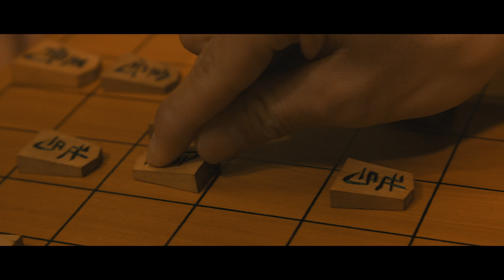心之助 - 直々斬-zikizikizan- (Official Music Video)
義理や人情、本音や建て前、散り際も美しい桜。日本人である事に誇りを持ち、和を心に描いた猛進歌。MUSIC VIDEOには江戸から営む実家の鰻屋をロケ地に撮影が決行された。
心之助 1st Full Album "HOPE" 収録 「直々斬-zikizikizan- 」のMusic Video。

1st Full Album "HOPE"
1.TITDT
2.太陽と空 (MV)
3.最後から二番目のLove Song
4.Come back to here
5.カウント10
6.NO MUSIC NO LIFE (MV)
7.City light
8.507
9.ヤングでいようこのまま
10.SKIT (LIVE)
11.直々斬-zikizikizan- (MV)
12.兄弟分
13.俺と一緒になってくれ (MV)
14.save the flavor Part3
15.HOPE (MV)
16.東松山に帰ろう (MV)

【Music Video】
Dir by HAVIT ART STUDIO.

【Lyric】直々斬
ちぇい まずはこんちわ 鬼さんこちら
東西から北南 まずは作法 挨拶から身だしなみ

剥き出しよりも静かなる闘志
まるで茶道 中指より立てる茶柱でも
震えさす一手 それも刺し方
そこにあんのはまずリスペクト

土足厳禁 鼻から舐めてかかるなら
容赦なく直々斬 するよしなしゴミの分別
キリキリ舞い 背負い投げ一本 日本

目立ちたがり 欲張りより
目配り気配り格好良い
俺と友の背中に神風
お天道様も見てる 勝ち取れ

刀隠したHeartに潔さ
日の丸に染まる紅
俺は背中に傷は付けない
ヤル時ぁヤル
でもあるでしょーが建前 本音
義理 人情 ジャポンネ
立ち上がれ名無しの権兵衛
舐めてかかれば当然
Ready steady チェスト
直々斬the斬the斬る

マケルトオモエバマケルナリ
カツトオモエバカツナリ
それ受け売りなり
受け身なし 捨て身で邁進
そりゃ転ける時だって前のめり

この人生はまるで桜
散る時も美しい まるで夢か幻
その美徳から学ぶべし

身体ひとつあれば飛び込めるぜOnly one life
ビビる程の暇は持っちゃない
失うモノは無いさ
MoveまだMove Motha Fucker
成し遂げちゃいない何も未だ

睨みきかす高み 入れろ気合い
意志はブレない 心の鞘から居合い

これは間合い

鬼さんこちら 手の鳴る方へ
この道通りゃんせ
もういいかい？まだだよ
いつかと同じ夢をみろ

電光石火の如く紐解く
新たな境地 手招き 赤トンボ
天晴れ しっかりつけとけ目ん玉
齧ればわかるよDangerous

陽がほら暮れちまうぞ
腰が低いと媚びてるは違うぞ
そこんとこ宜しくどーぞ

※SCREAM!!
　富士山から見降ろすエベレスト